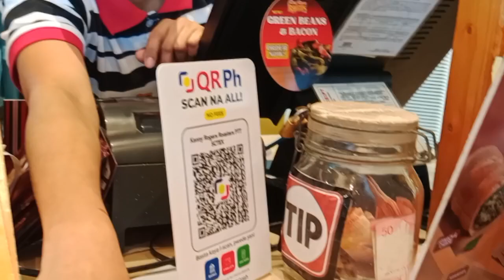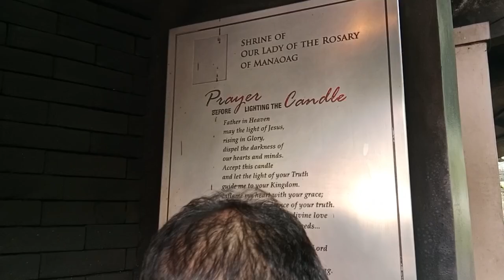Visiting Church of Manaog with my sisters ❤️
With my sisters ❤️ Xavier and family ,Victor,Doc Gene,Marlon and Ronel Very Happy to see them 😊😄